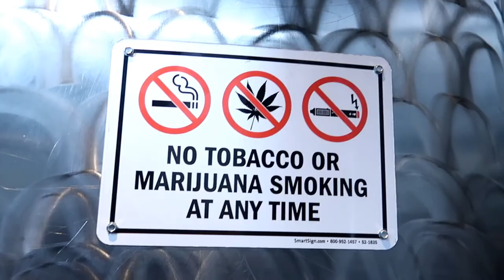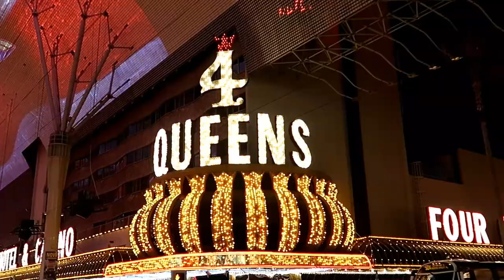Golden Nugget Poker with a CELEBRITY from one of my all time favorite movies!!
I head to Fremont Street to play some poker at Golden Nugget and get pizza.
I end up playing at the same table with a celebrity from one
of my all time favorite movies.

MY GEAR:
Portable Power Bank
Charger Cables: APPLE
Changer Cables : SAMSUNG
Dual Battery Charger
40 Watt wall charger
Portable Storage Drive
Magnetic Vent Phone Holder